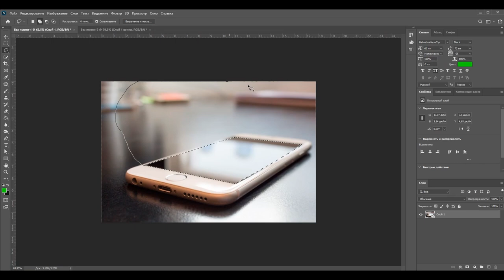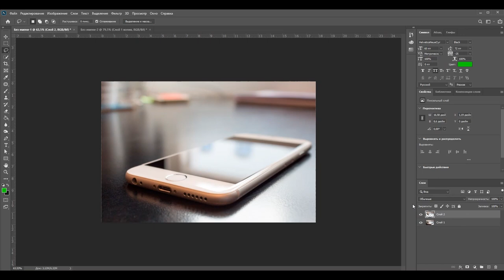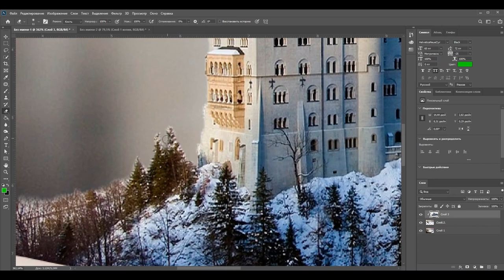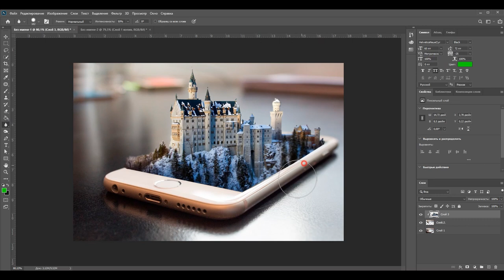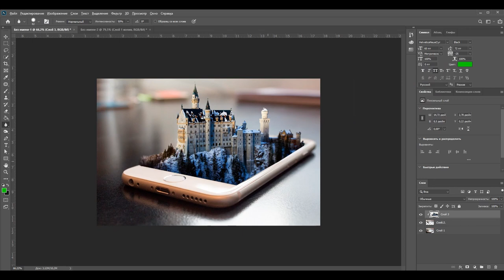How to make this photo in Photoshop | Castle on the hill in iPhone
How to take a photo of a castle on a hill in an iPhone? It turns out to be very simple, all we need is Photoshop. This is a very simple but beautiful effect in Photoshop, which everyone can repeat, you just need a little imagination and be able to use layers in Photoshop. In the comments write what you would like to see in my videos